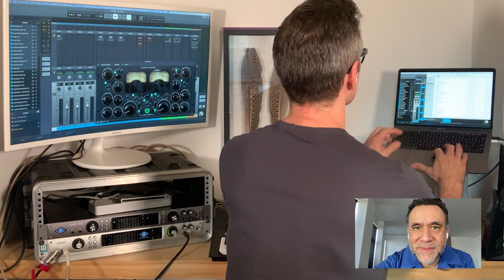File Management 101 w/ Fred Armisen & Eli Janney – 12 Days of UAD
Are you a Lennon searching for your McCartney?

On second thought, maybe you just need someone who knows how to use Dropbox.

Either way, you can save up to 60% on our biggest plug-in titles during the 12 Days of UAD!